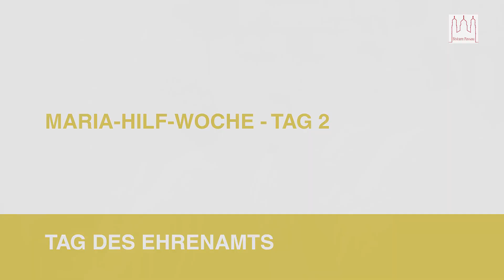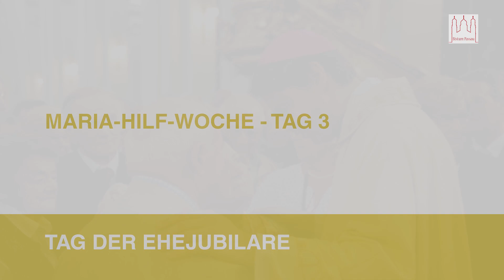Glaube, Gemeinschaft, Menschen - 4000 feiern Auftakt der Maria-Hilf-Woche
„Es ist leichter, in Gemeinschaft zu beten“, davon ist Bischof Dr. Stefan Oster SDB überzeugt und damit sollte er Recht behalten. Denn zum Auftakt der ersten Maria-Hilf-Woche, die der Oberhirte in der Diözese ausgerufen hat, sind an nur drei Tagen rund 4000 Gläubige gekommen. Ein beeindruckendes Glaubenszeugnis im Bistum!